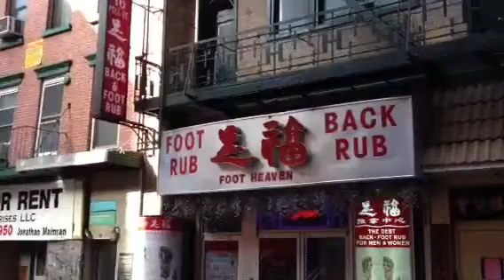Chinatown NYC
Walking through the famed place. I walk about 60 miles of the city weekly. This is a favorite!